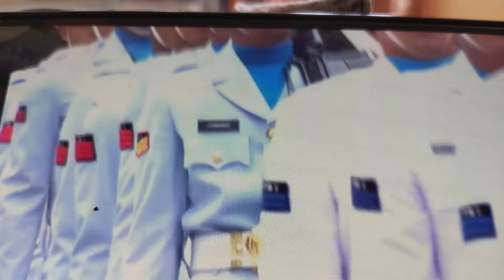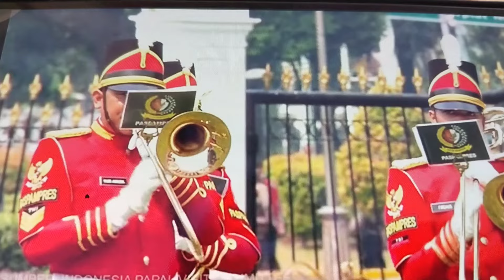PAUS FRANSISKUS DI ISTANA MERDEKA. RB.04-09-2024.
Paus Fransiskus akan melakukan kunjungan perjalanan apostolik di Republik Indonesia (RI) selama sepekan mulai dari 3-6 September 2024. Indonesia menjadi negara pertama yang dikunjungi Paus Fransiskus dalam rangkaian kunjungannya di Asia.  Tanggal 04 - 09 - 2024..Paus berkunjung di Istana Negara.

Paus Fransiskus dalam pidatonya berkata konflik kerap muncul di berbagai daerah karena kurangnya sikap saling menghargai. “Dari keinginan intoleran untuk memaksakan kepentingan sendiri, posisi sendiri, dan narasi historis sepihak dengan segala upaya,”

Paus  pula mengatakan: sebagian besar umat manusia terpinggirkan. “Tanpa sarana untuk menjalani hidup yang bermartabat dan tanpa perlindungan dari ketimpangan sosial yang serius dan bertumbuh, yang memicu konflik-konflik yang parah,” .

Menurut Paus, ada hal-hal yang seharusnya diserahkan kepada otonomi masing-masing individu atau kelompok. Dia menilai pihak yang berkuasa tak seharusnya melampaui wewenang mereka dalam konteks tersebut.